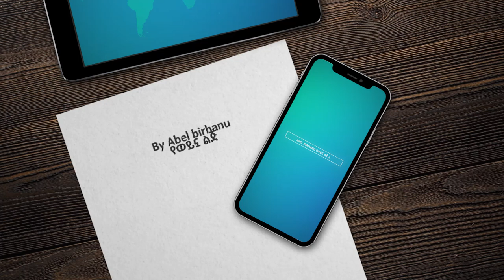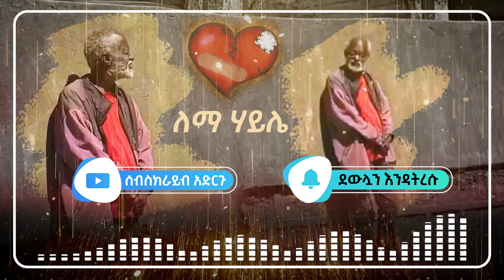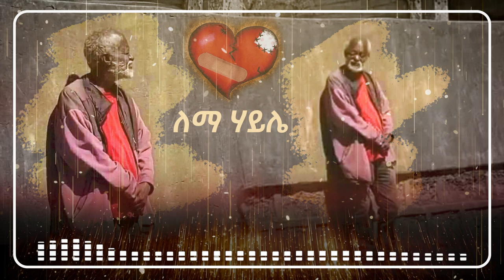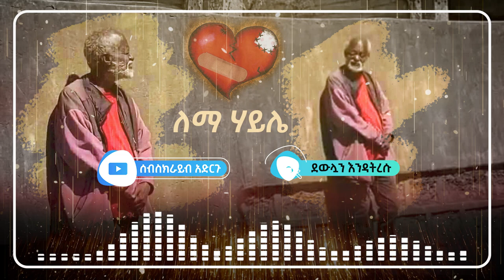በአዲስ አበባ በርካቶችን ጉድ ያስባለ ፍቅር እንዲህም አለ | Abel Birhanu የወይኗ ልጅ